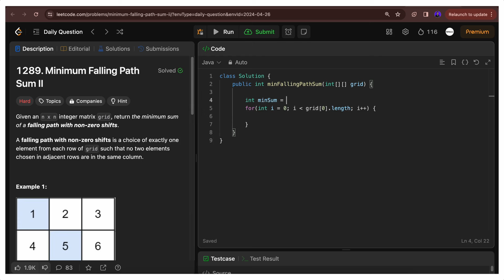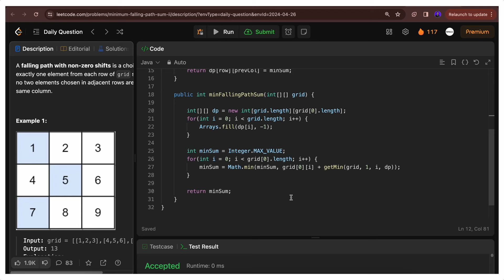Minimum Falling Path Sum II | Recursive DP & Memoization | LeetCode Daily Challenge | Prerna Sharma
Master Graph Data Structure for Coding Interview.
This series covers almost everything in Graph you need to prepare for Coding Interviews.

Problem Statement:
In this video, we have solved an exciting, one of the famous problems on Graph i.e. Find If Path Exists.